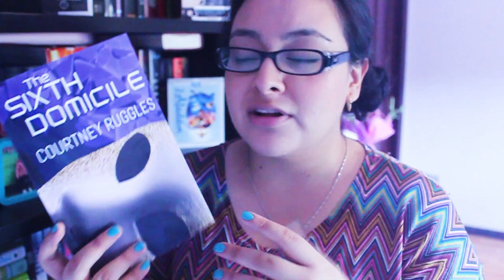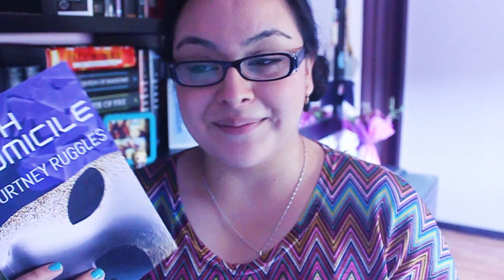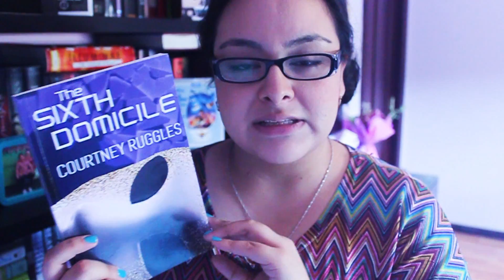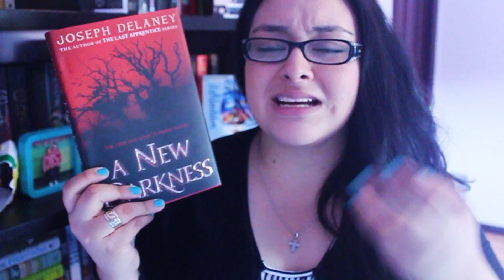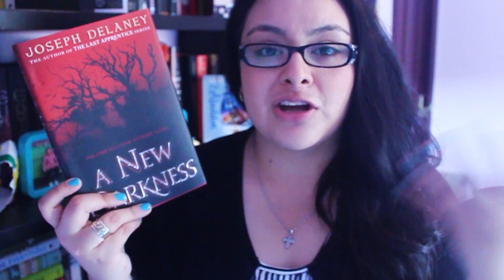THE VRAI DOMICILE COVER REVEIL BY COURTNEY RUGGLES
Q437B was ready to die for the Second Revolution. Then she entered the Muertre…

Q and B expected death when the Elders ordered their execution. What they discover instead changes everything they thought they knew about their world. Saved by the mercy of the Elders, they awaken in the Vrai Domicile, a mysterious place hidden below the Sixth Domicile housing hundreds of former rebels.
Except these rebels have been brainwashed, conditioned to be blind followers.

Q quickly learns of the Elders’ new plan for her – she is to become their warrior, to reunite the Vrai and Sixth Domiciles with purity, love, and unwavering faith. But to Q, she’ll be undoing everything she and the rebels fought for.

Now Q and B must fight to survive once more, forced to forge new alliances with strangers who promise nothing is as it seems. But surviving comes with a choice – follow the Elders and quash the Revolution, or defy them and free the people, putting B's and Grandmother’s lives at risk.

In a place where the fire of rebellion is extinguished at every turn, can Q continue to be the spark that fuels the Revolution?
Book 2 in The Sixth Domicile Series by Courtney Ruggles, a 5 star Readers Favorite!